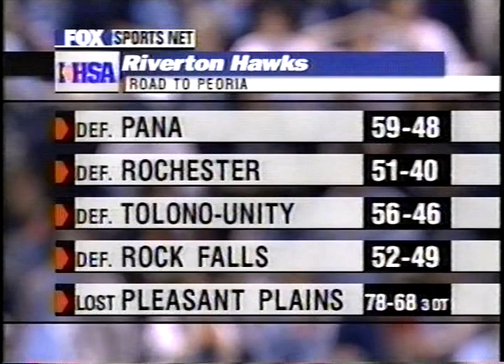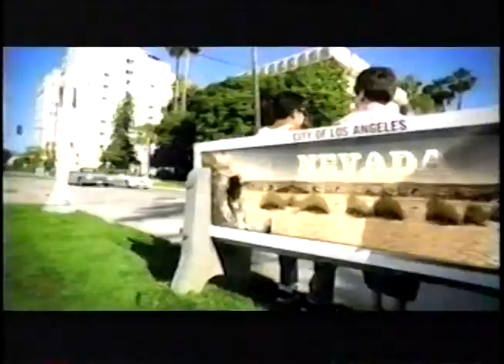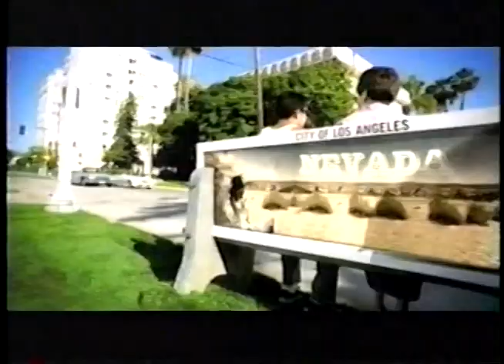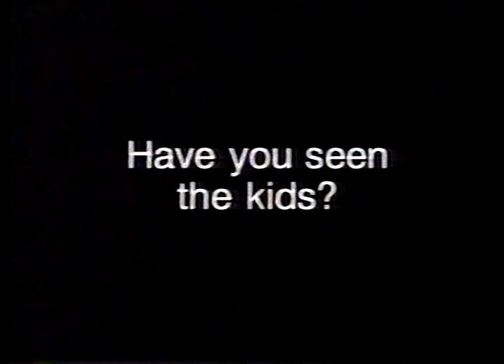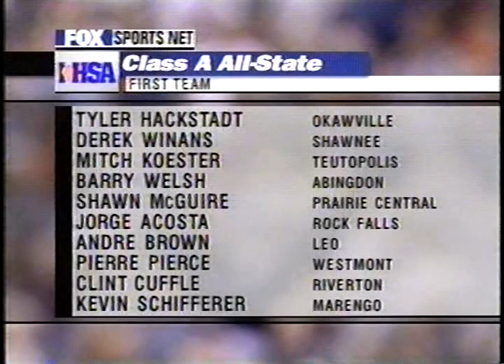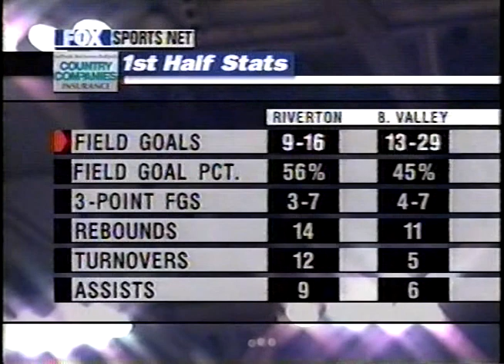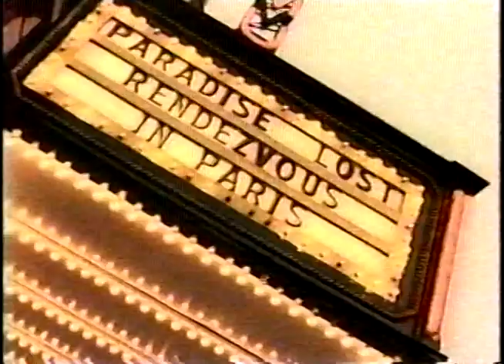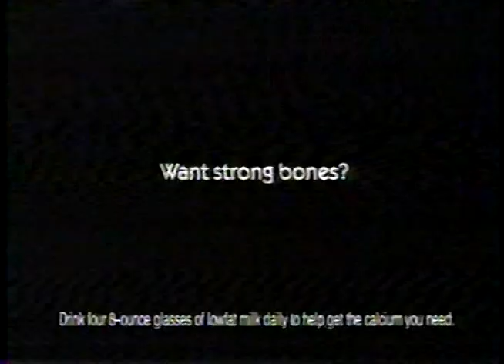2000 IHSA Boys Basketball Class A Third Place Game: Manlius (Bureau Valley) vs. Riverton